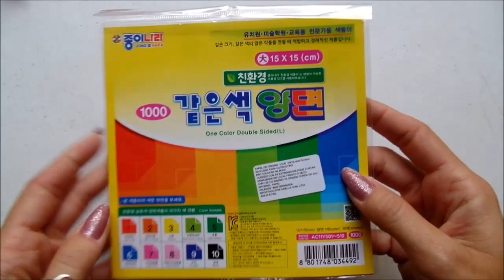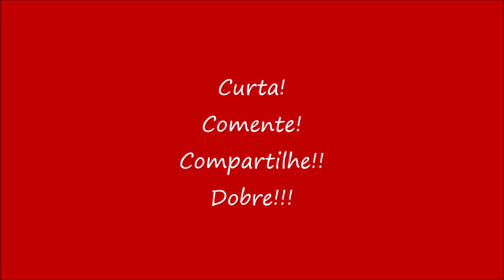Como fazer uma Guirlanda de Natal em origami (faça e venda!)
Vou te ensinar a fazer esta linda e tradicional guirlanda de Natal em origami! É fácil e tem um resultado lindo!!

Papel utilizado:
15 folhas quadradas de 15cm ou maior.
A guirlanda off white foi feita com papel perolizado de 21cm.
A vermelha, com papel para origami de 15cm.